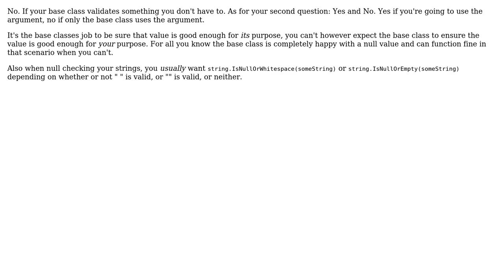When inheriting from a base class, should you retest constructor arguments?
With thanks & praise to God, and with thanks to the many people who have made this project possible! | Content (except music & images) licensed under CC BY-SA | Music | Images & others | With thanks to user Jimmy Hoffa user ConditionRacer and the Stack Exchange Network Trademarks are property of their respective owners. You are responsible for your own actions.